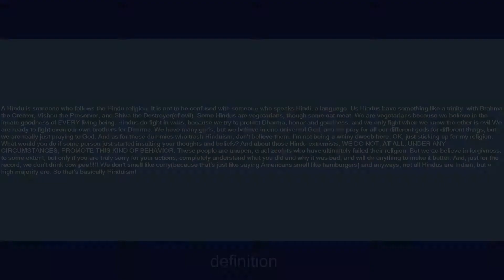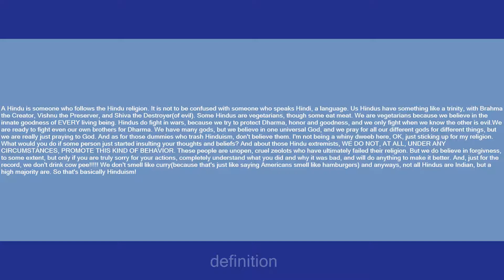Hindu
Slang flashcards: